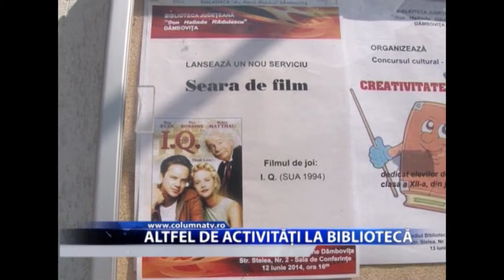Altfel de activități la bibliotecă (Columna Tv)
Biblioteca Județeană "Ion Heliade Rădulescu" promovează două noi servicii pentru tineri și nu numai, intitulate Seară de carte și Seară de film. Acestea se vor desfășura de mai multe ori pe lună, în cadrul instituției, și au ca scop socializarea, comunicarea și legarea noilor prietenii între membrii grupului țintă.